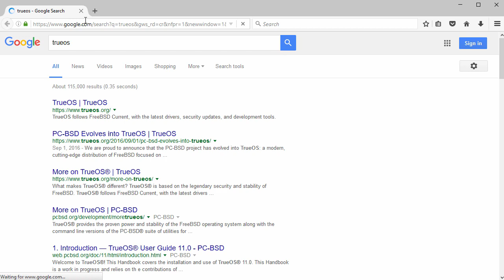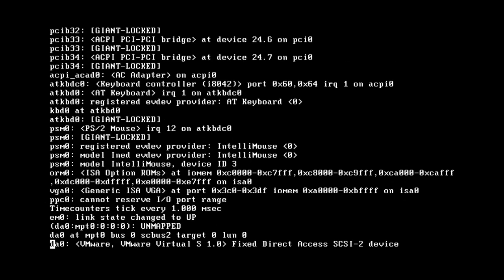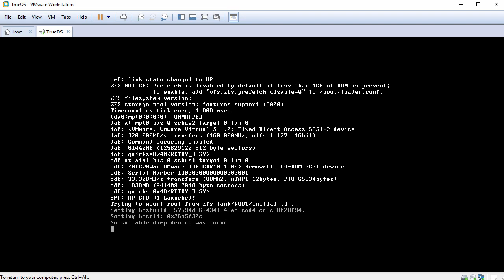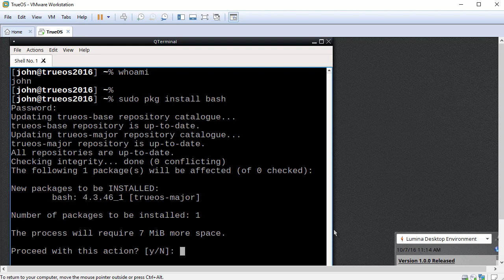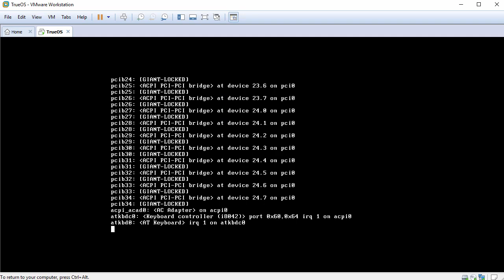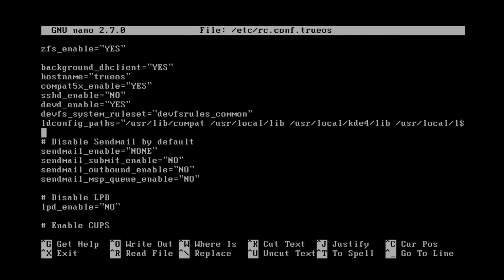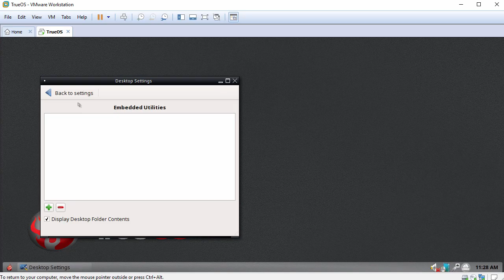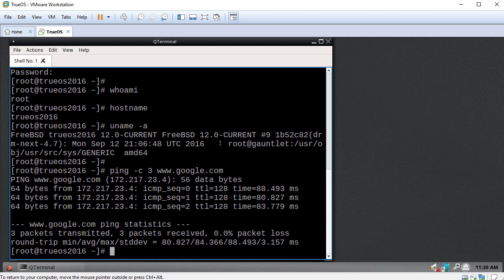How to Install TrueOS 2016-09-29 + Review + VMware Tools on VMware Workstation Easy Tutorial [HD]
This video tutorial shows how to install TrueOS 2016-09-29 on VMware Workstation/Player step by step. This tutorial is also helpful to install TrueOS on physical computer or laptop. We'll also install VMware Tools (Open VM Tools) on TrueOS VM for better performance and usability features such as Fit Guest Now, Drag-Drop File, Clipboard Sharing and Mouse Integration.

Steps:
1- Download TrueOS 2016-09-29 ISO
2- Create Virtual Machine on VMware Workstation/Player
3- Start TrueOS Installation
4- Install VMware Tools (Open VM Tools)
5- TrueOS Review

What is TrueOS?
TrueOS (formerly PC-BSD or PCBSD) is a Unix-like, desktop-oriented operating system built upon the most recent releases of FreeBSD-CURRENT. TrueOS combines the convenience of a rolling release distribution with the failsafe technology of boot environments, resulting in a system that is both current and reliable. It provides a graphical installation to enable even UNIX novices to easily install and get it running. It comes with Qt5-based Lumina Desktop. Lumina recently reached version 1.0 and now it's looking and working much better. TrueOS system administration control panel is AppCafe.

BTC: bc1qwtus98fmqwruvd2fdmcryrtrzy6rpheumjh5w9
ETH: 0x95ef4340F1D428C091AA5729FE2dB30f41e1EeC4
LTC: ltc1qnvwrhxhrhzg3mzvz052ppjckmjs3k8vgjkgg9m
XRP: rP24VnD9Y9g3WmfPJ9cZi3wWMZ8Ucgfvey